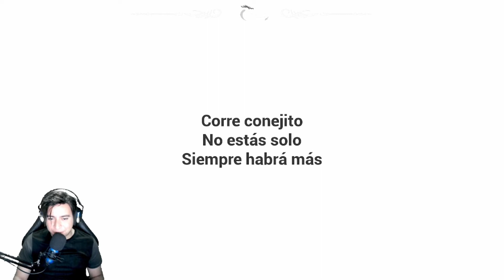¡ El Bebe Esta Poseído ! 😈 THE BABY IN YELLOW: BedTime Stories FINAL | Gameplay Español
Escapando Del Bebe Endemoniado Que Nos Quiere Matar Por Revelarnos Ante El ! . . . Podremos Escapar? Podremos Encontrar Un Mejor Empleo Mejor Pagado Que Ser Niñera De Bebes? XD . . . No Te Lo Pierdas Aquí En Tu Vídeo, En Tu Canal Favorito 8 )